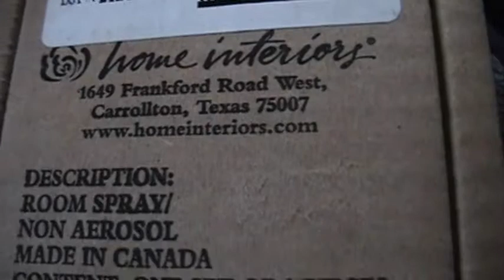MAN LIKES TO SMELL PRETTY!!! (7-19-10- Day 6)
I spray some fragrance around the house then I dressed in woman's underwear after the camera was off seriously!!!

(DOES ANYONE ACTUALLY READ THIS)